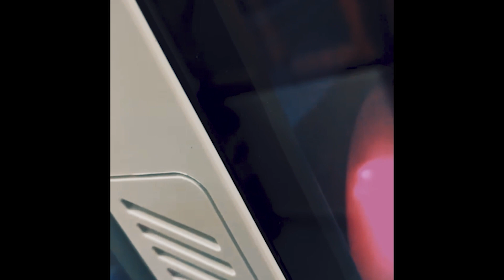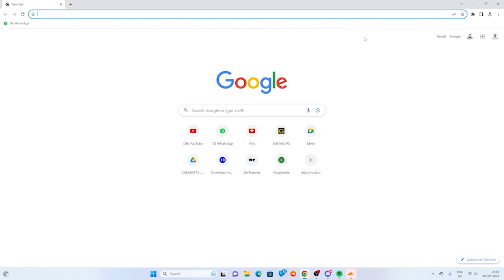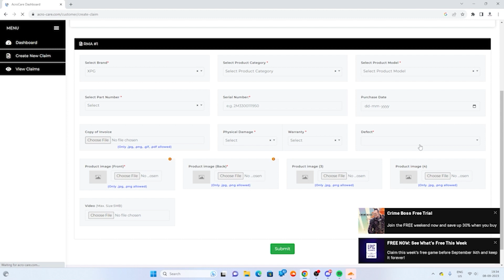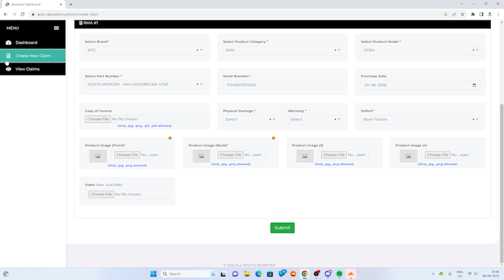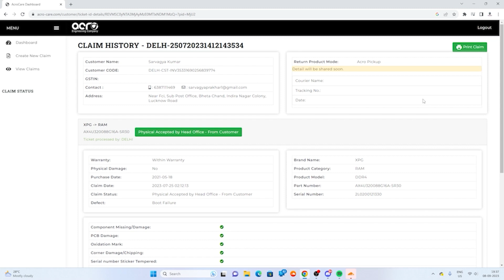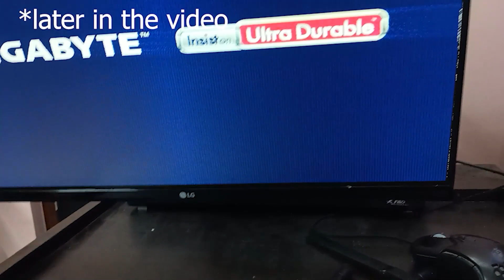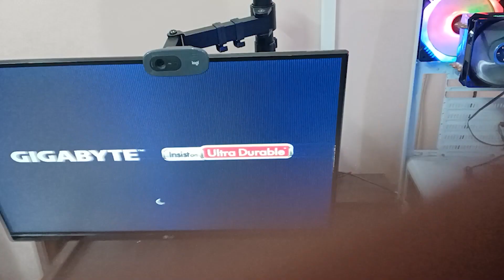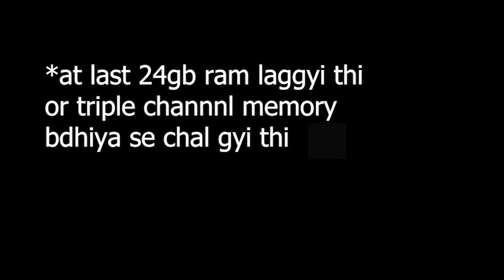XPG ram replacement! full process step-by-step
heelo friends welcome to another video.
in this video i am gonna talk about rma/replacement process of adata xpg ram or other accesories
so basically my ram stooped booting my computer and so i thought of getting ir RMA/replaced.
i got it RMA'd by acro
they do rma for most brands like razer,redgear etc.
full process is in the video
bye!